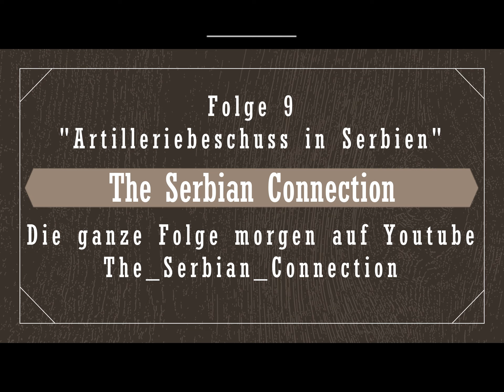Artilleriebeschuss in Serbien I Folge 9 I Teaser 1 I The Serbian Connection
"Artilleriebeschuss in Serbien" ist die 9. Folge von "The Serbian Connection".

Auswandern nach Serbien und Autarkes Leben. In unseren Videos zeigen wir euch unseren Weg in ein selbstbestimmtes Leben ausserhalb der EU.